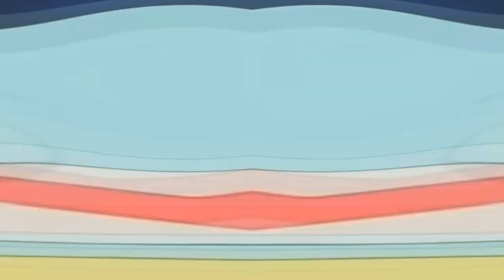YTP Vinesauce's The Zims 3: Link The Psychopath